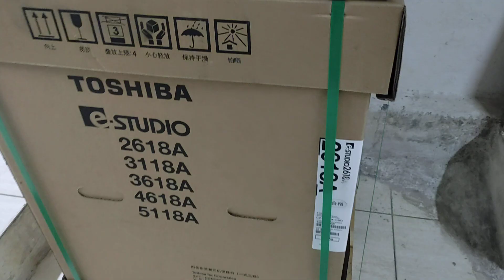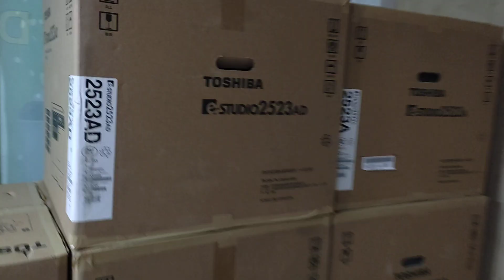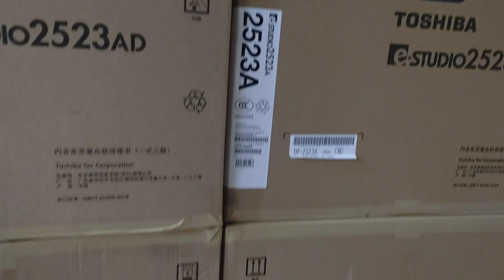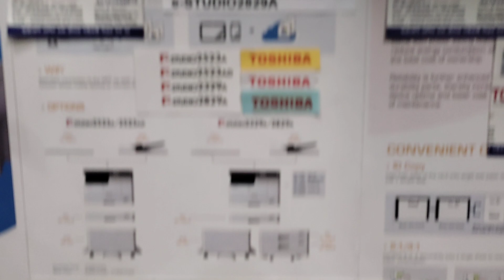Toshiba photocopier Machine e-studio 3118A new universal office wholesale office 01757550875